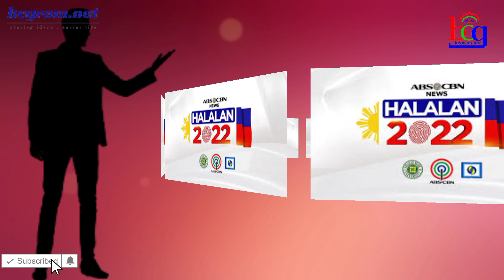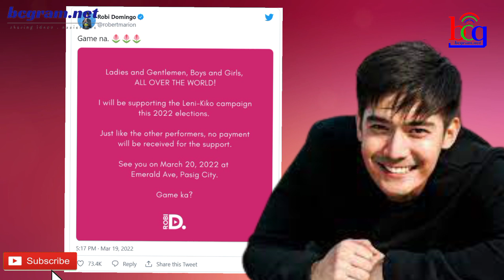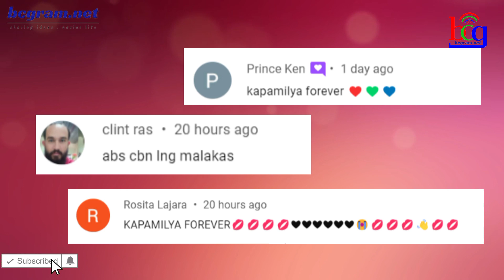SIKAT AT AWARD WINNING KAPAMILYA HOST NAGDESISYON NA! ISINIWALAT ANG SUSUPORTAHAN!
ogie diaz,
its showtime,
abscbn network,
noynoy aquino update today,
its showtime,
tv patrol,
kris aquino,